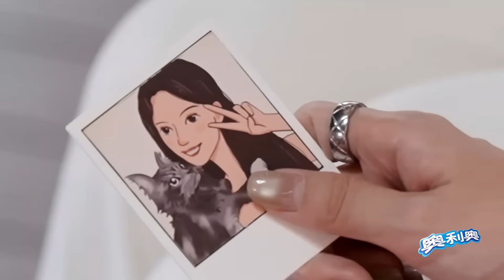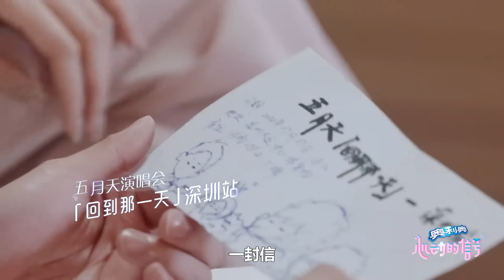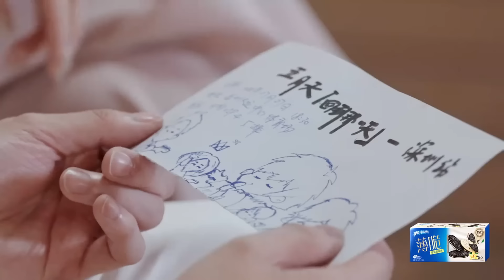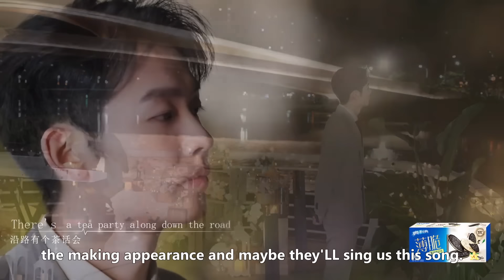【MultiSub】豪咪CP死灰复燃！表白夜小咪爆冷转向 泪别牧辰拥抱奶狗弟弟太抓马！心动的信号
恋爱社交推理真人秀节目《心动的信号 第7季》回来啦！节目首发11名拥有不同身份背景、性格各异、生活在大湾区的年轻男女入住“森系小屋”与“莫兰迪小屋”，开启为期一个月的交友与恋爱之旅。言承旭、林依晨、徐明浩、饶雪漫等担任这一季的“心动丘比特”，对素人间暧昧关系、发展走向进行观察讨论，进行不同观点的碰撞。

▶主要嘉宾：言承旭 林依晨 徐明浩 饶雪漫